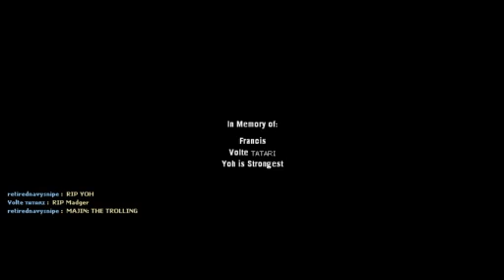Left4Dead2: Madger Chronicles Finale of Doom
Badger saves me only to die again.